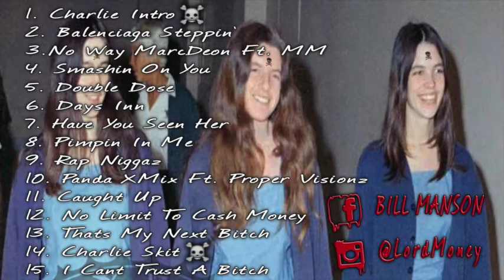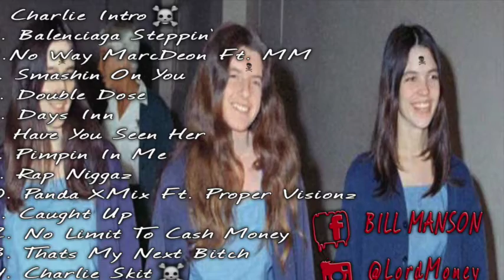Mezzy Mack-One More Look w/ Marc Deon prod by Panorama Sounds